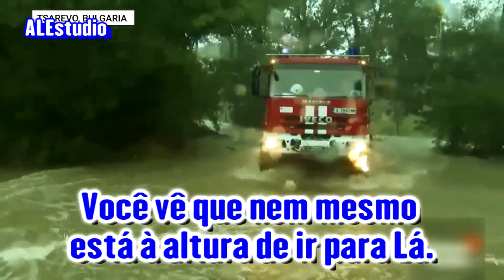Uma Casa Sobre A Rocha - Ir. Branham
Mensagem: Perguntas e Respostas Sobre os Selos -  63-0324M
Ouçam a Mensagem e o mensageiro , pois Isso te trará a Fé de Arrebatamento.